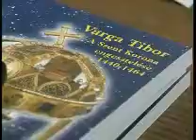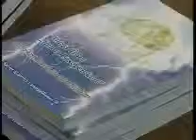Dr Varga Tibor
Magyar történelem